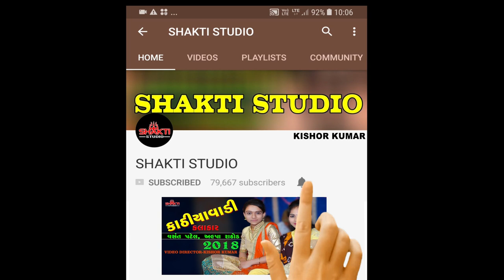full Video Alpa Parmar Bhajan Santavani Hirana 2019 || Gujrati Bhajan 2019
Shakti Studio & Kishor kumar Present- alpa pramar santavani hirana 2019
 bhajan - Ramdevpir ramji mandir Hirana
Singer - Alpa parmar
Video Director & Editor-Kishor Kumar Zala
Vasuki Sound Thangadha,Dipakbhai